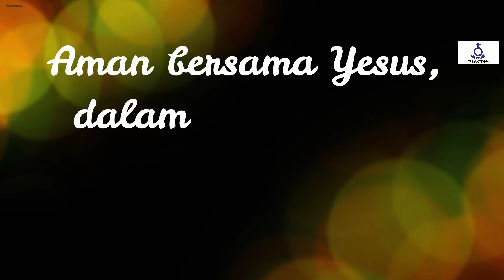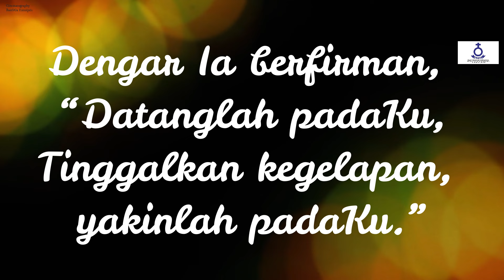(Rec) Renungan Harian - Sabtu, Tgl. 21 September 2024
Sabtu, Tgl. 21 September 2024

Pembawa Renungan :
Bvr. Helena Matondang, S.Pdk
(Pimpinan Jemaat HKBP Rungkut Ressort Surabaya)

Topik :
"Tentram dan Takut"

Ayat Nats :
Amsal 14 : 26